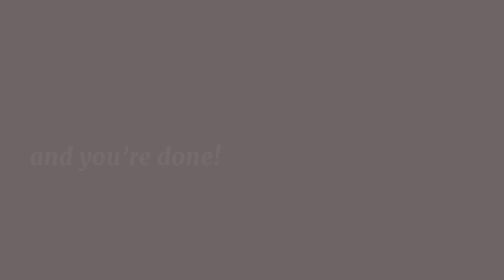Reusable antibacterial wet wipes | 4 quick easy steps | DIY Wet wipes |How to make wet wipes at home